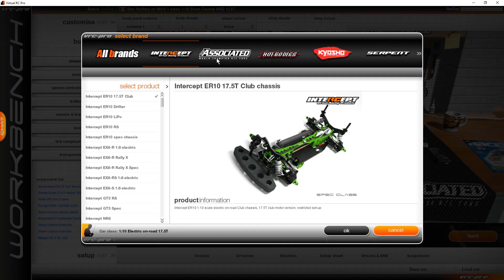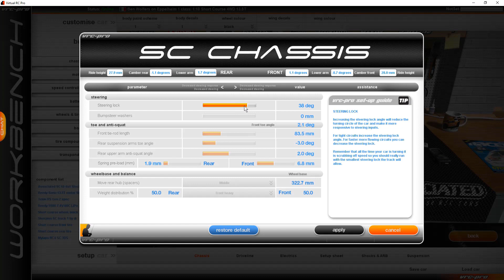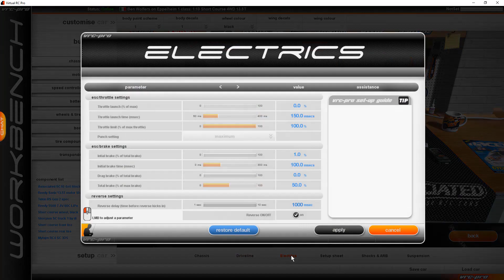VRC Pro - La mini recensione che... non è adatta a tutti!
Appassionati di macchinine radiocomandate? Amanti dei simulatori "nudi e crudi"? Questo potrebbe essere terreno fertile per voi...